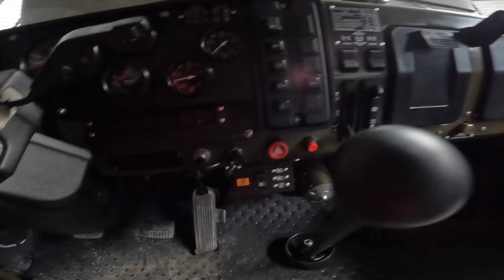ИЗГОТОВЛЕНИЕ БУРЖУЕК ДЛЯ ФРОНТА - НАШИ ЛЮДИ В НОВОРОССИЙСКЕ! НОВЫЙ ВОЕННЫЙ КРАЗ 2022 - И ДРУГИЕ ИДЕИ